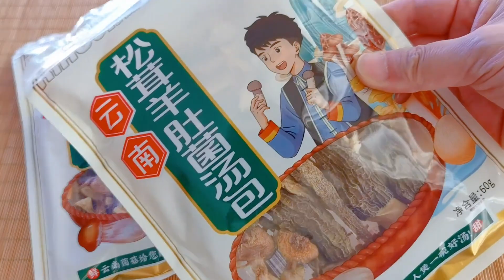每周都要给家人做2次这个汤，不会做的赶快学学吧